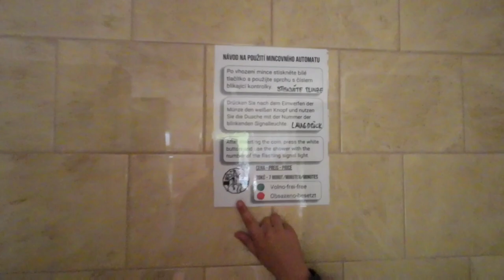Autokemp Velký Vír 12.-14.5.2023